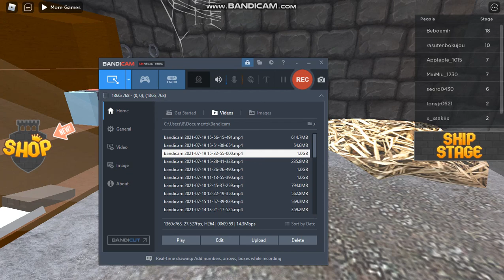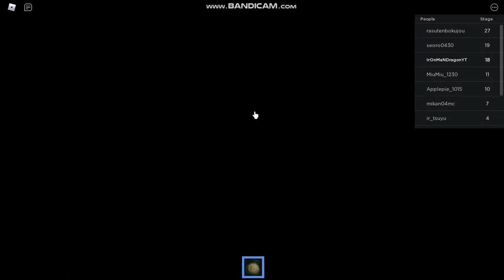(NEW!) Escape The Castle Of Doom Obby